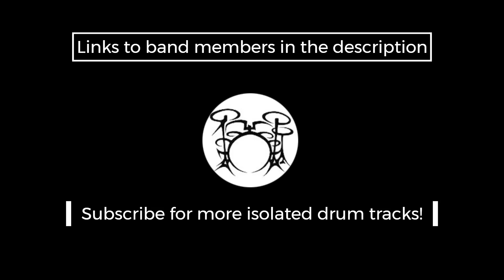Infant Annihilator - Devotion to the Child Rape Syndicate (DRUM ONLY)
Back with another drum only. This one was pretty fun to make and the melodic part is a joy to listen to. There aren't any mistakes from what i can hear but feel free to point out any if you find them. More IA will come, i have already made drum tracks for the whole first album. Will probably start work on the next one soon. Feel free to suggest an extreme metal band for me to do isolated drum tracks on!